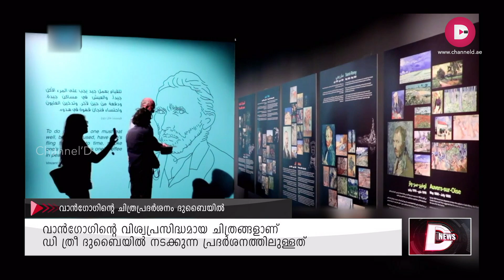ദുബൈയിൽ നടക്കുന്ന വിൻസെന്റ് വാൻഗോഗിന്റെ ചിത്രങ്ങളുടെ പ്രദർശനം ശ്രദ്ധേയമാകുന്നു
ദുബൈയിൽ നടക്കുന്ന പ്രശസ്‌ത ഡച്ച് ചിത്രകാരൻ വിൻസെന്റ്
വാൻഗോഗിന്റെ ചിത്രങ്ങളുടെ പ്രദർശനം
ശ്രദ്ധേയമാകുന്നു.വാൻഗോഗിന്റെ വിശ്വ പ്രസിദ്ധമായ ചിത്രങ്ങൾ
ആണ് പ്രദർശനത്തിൽ ഉൾപ്പെടുത്തിയിട്ടുള്ളത്.